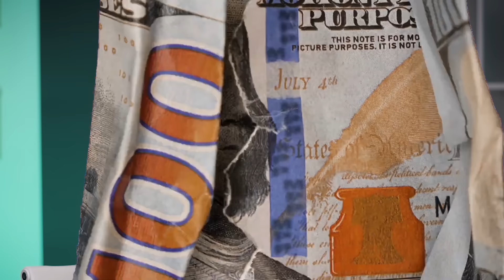Invierte en un hospital ft. Waterford Hospital | Dimes y Billetes #239 | Moris Dieck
En este episodio me senté con el equipo de Waterford Hospital para platicar sobre un tema crucial: cómo cualquier persona puede invertir en la salud de manera inteligente invirtiendo en un hospital.